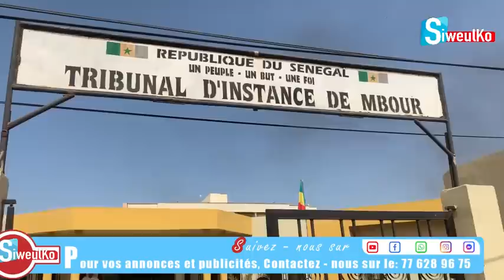🚨Khadim Talibé tacle sévèrement Gris Bordeaux sur le Procès de Ada Fass « Balla Gaye Loume wakh si